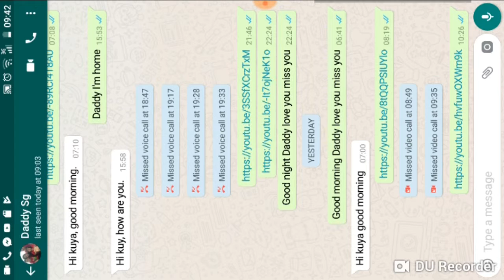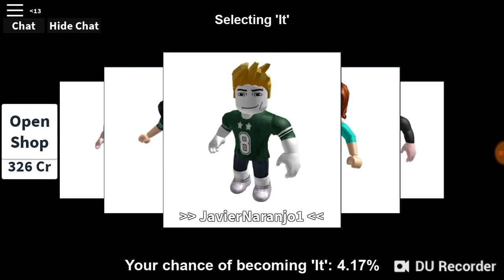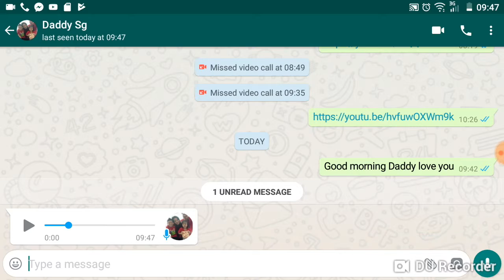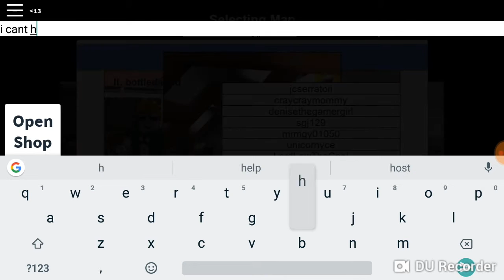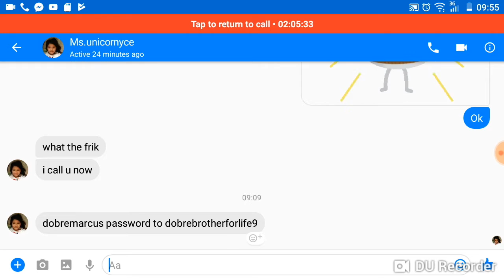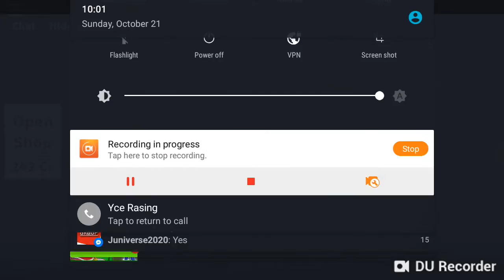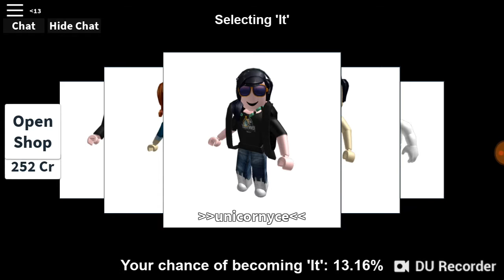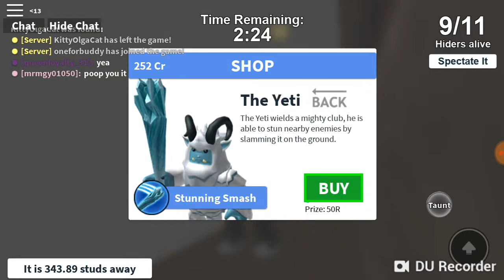November 1, 2018